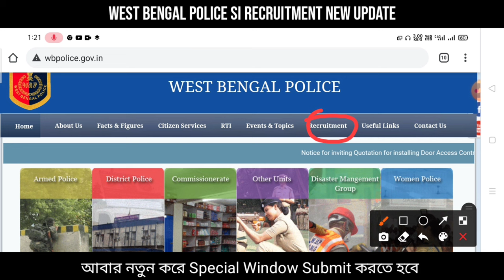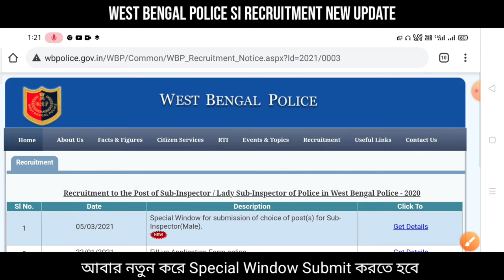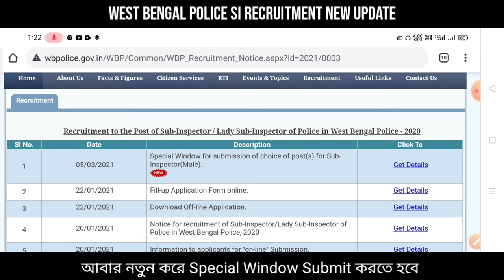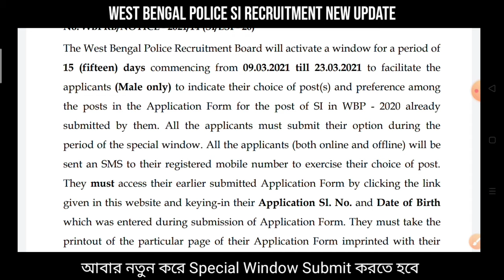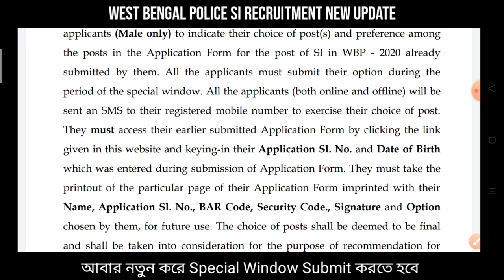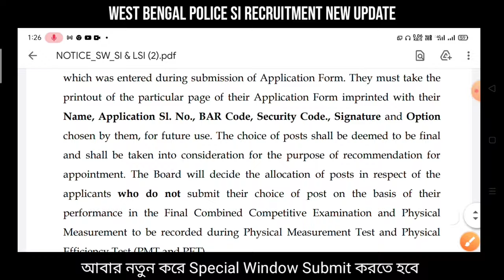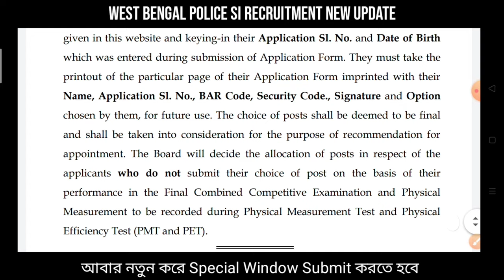West Bengal Police SI Recruitment New Update | আবার ফর্ম ফিলাপ করতে হবে | WBP SI Recruitment Apply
এখানে চাকরি প্রশ্ন উত্তর ও বিভিন্ন অংকের সমাধান ও পরীক্ষার সিলেবাস এবং পরীক্ষার Pattern প্রভৃতি বিষয়ক গুরুত্বপূর্ণ Video করা হয় । এছাড়া আপনারা পাবেন নিত্য নতুন চাকরির খবর Educational ছাড়া ও 🔥Science&Technology বিভিন্ন ধরনের  Video তথ্য। আপনাকে ধন্যবাদ এই চ্যানেলে visit করবার জন্য ।